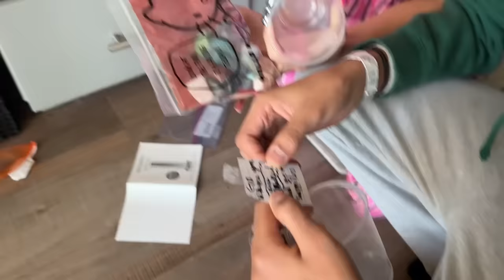HATERS VANDALIZED MY CAR…